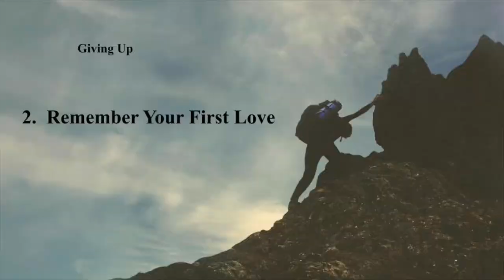Lent Retreat Session 2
for the downloadable retreat guide with reflection questions.